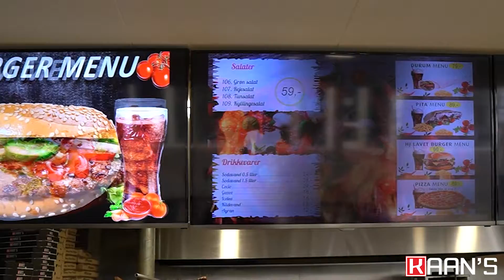Kaans Pizza & Grill - Vejle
Vil du også have leveret en dejlig pizza til døren, så følg med ring til os på 75726260 eller klik dig ind på
Bestil fra eller app store, Google play

Vi ses i Kaan's Pizza
Kaan's Pizza & Grill